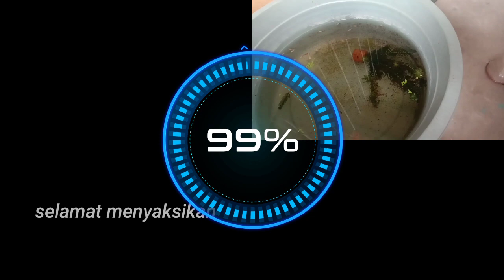cara membedakan jenis kelamin pada guppy AFR di umur 1 bulan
cara nya untuk bisa membedakan jenis kelamin pada ikan guppy jenis AFR yang baru berumur 1 bulan